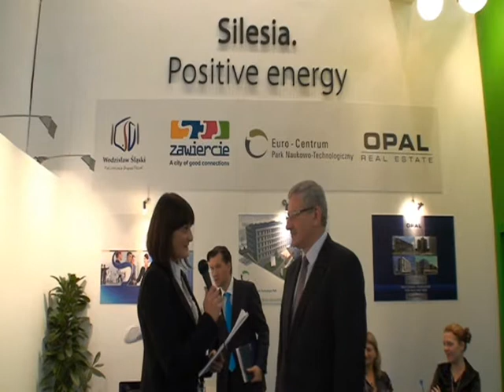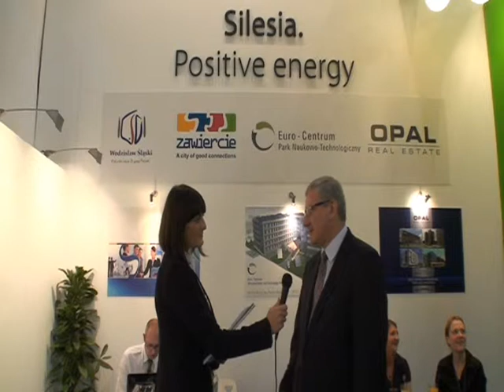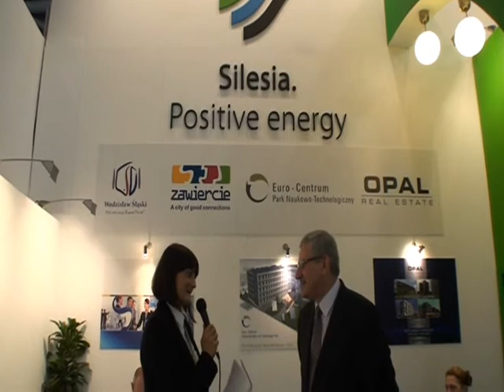Nieruchomości na Śląsku - nieruchomości inwestycyjne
WGN - polski lider i największy  Koncern Biur Obrotu Nieruchomościami. Ponad 500  agentów, analityków, rzeczoznawców, prawników oraz doradców ds. nieruchomości, inwestycji, finansów i przedsięwzięć deweloperskich.

Doskonała znajomość rynku, rzetelne analizy rynku pomagające na bieżąco urealniać ceny nieruchomości, profesjonalne doradztwo na każdym etapie, wielopłaszczyznowa promocja, wyszukanie najkorzystniejszej oferty, pomoc w negocjacjach umowy, finalizowanie bezpiecznych transakcji, ale również stałe podnoszenie kwalifikacji zawodowych gwarantują najwyższą jakość usług.

WGN działa aktywnie nie tylko w zakresie obrotu nieruchomościami, ale także kształtowania współczesnego oblicza rynku nieruchomości. Eksperci WGN opracowują analizy i raporty, zarówno na potrzeby własne, jak i na sympozja, konferencje oraz na potrzeby inwestorów z całego świata. Wiedza ta cytowana jest jako eksperckie wypowiedzi w prasie i innych mediach. Rzetelne analizy pozwalają na bieżące urealnianie cen nieruchomości, co daje gwarancję bezpiecznych i szybkich transakcji.

WGN Nieruchomości
Ruska 22
50-079 Wrocław

"nieruchomości na śląsku"